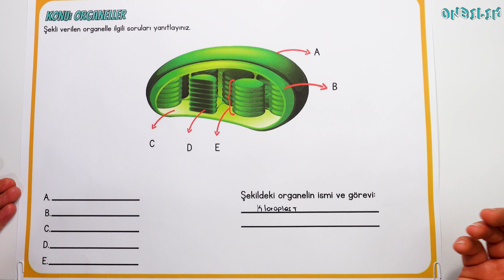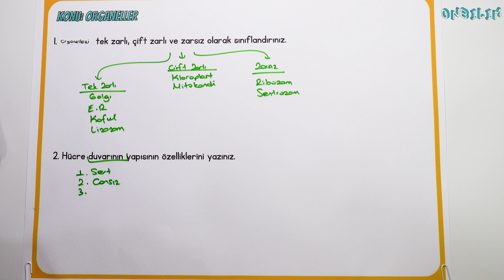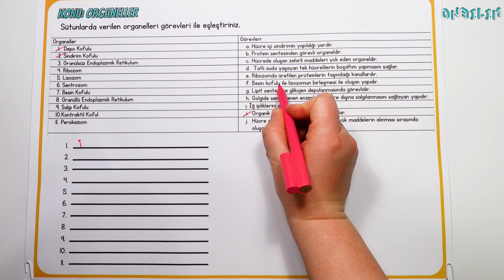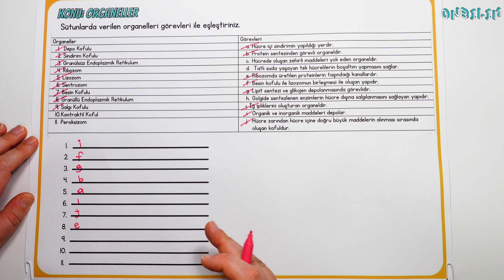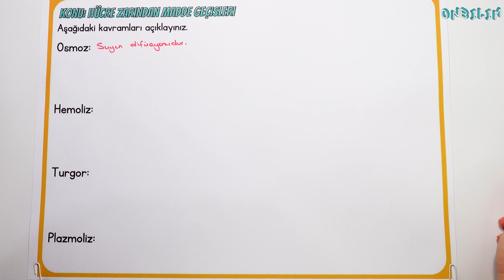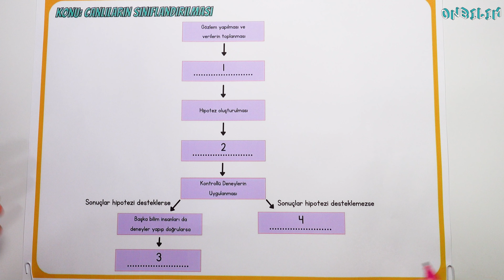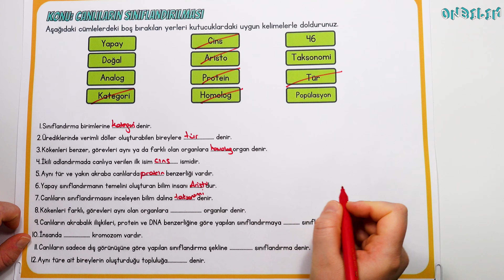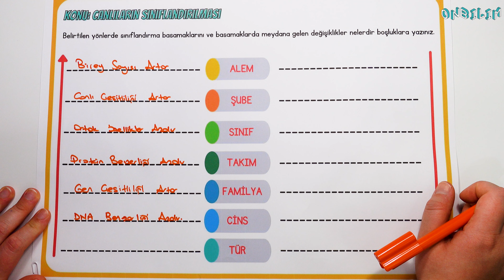BUGÜNE KADAR SORDUĞUM YAZILI SORULARI !! | 9.SINIF | 2.DÖNEM 1.YAZILI | 4K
✅ Bu videoda;
9. Sınıf öğrencilerimiz için; 2.dönem 1.yazılı hazırlık sorularını birlikte çözeceğiz. Soruları, sizler için bugüne kadar sınavlarda sorduğum sorulardan derledim. Hepinize sınavlarınızda başarılar diliyorum, iyi çalışmalar.  :)

00:00 Başlangıç
00:35 1. Soru - Organeller
03:17 2. Soru - Organeller - Ucu Açık Sorular
05:00 3. Soru - Organeller - Eşleştirme
08:39 4. Soru - Hücre Zarından Madde Geçişleri
12:32 5. Soru - Canlıların Sınıflandırılması - Boşluk Doldurma
13:55 6. Soru - Canlıların Sınıflandırılması - Boşluk Doldurma
15:39 7. Soru - Canlıların Sınıflandırılması - Boşluk Doldurma

OnBilim Biyoloji'de animasyonlarla TYT biyoloji konu anlatımı, TYT biyoloji soru çözümü, AYT biyoloji konu anlatımı, AYT biyoloji soru çözümünün yanı sıra 9. sınıf biyoloji konu anlatımı, 10.sınıf biyoloji konu anlatımı, 11. sınıf biyoloji konu anlatımı, biyoloji soru çözüm, yazılı hazırlık videoları ile hem üniversiteye giden yolda sizlere yardım edecek hem de sıkılmadan en az ezber yaparak konuyu görselleştirerek öğrenmenizi sağlayacaktır.

Videolarımız ve instagram postlarımız ile biyoloji dersine olan ilginizi arttırmayı ve dolayısıyla yazılılarda yüksek puanlar alıp, TYT ve AYT'de üstün başarı göstermenize yardımcı olacağız. Ek olarak, 1 Hap Bilgi - 1 Soru Videoları ile daha fazla net yapıp nasıl daha yüksek tyt ve ayt puanları alabileceğinize,  hayalini kurduğunuz üniversiteye nasıl girebileceğinize ilişkin motivasyon videoları ile başarı yolunda olabildiğince yanında olmaya gayret edeceğiz.